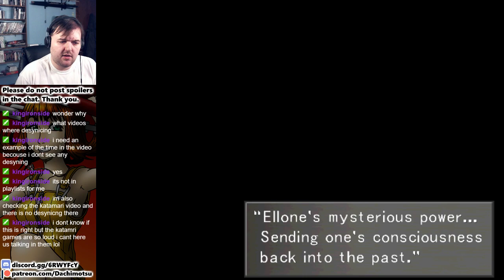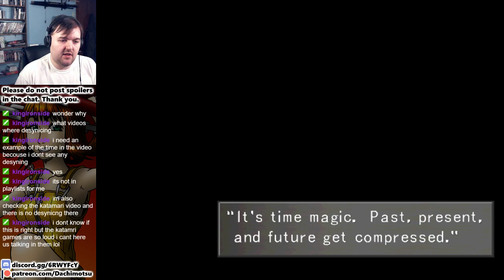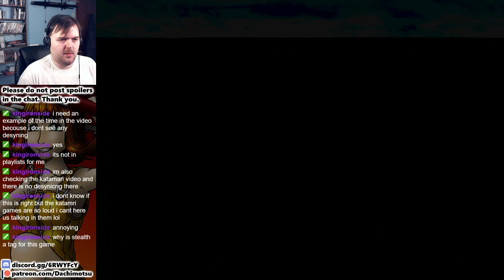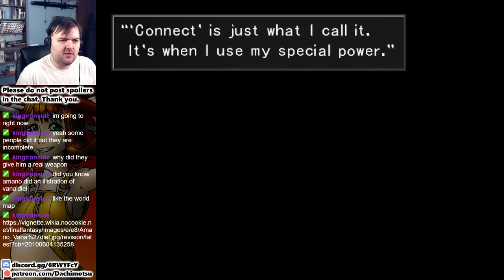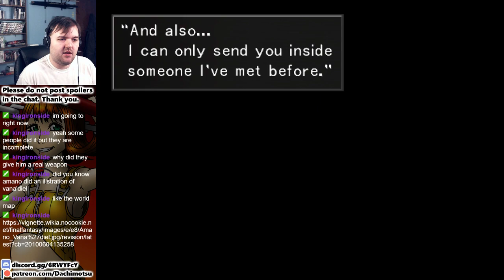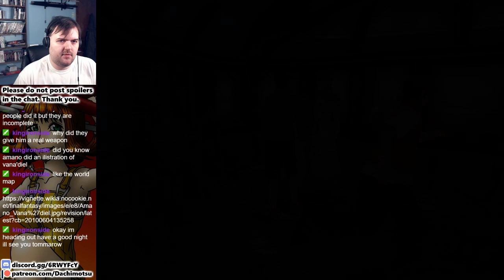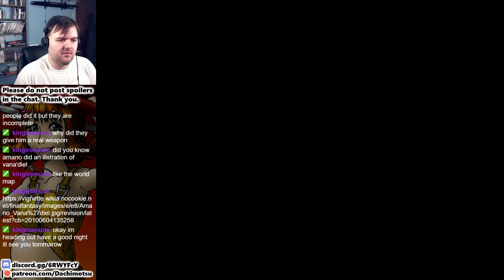Final Fantasy VIII - Part 11-2 - The Sorceress From the Future